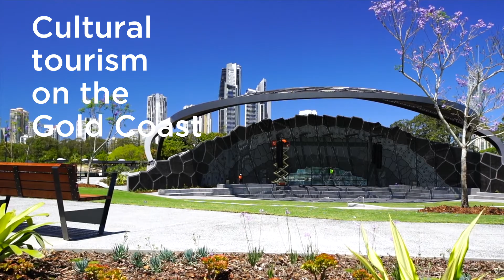BUILDING CULTURE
Description